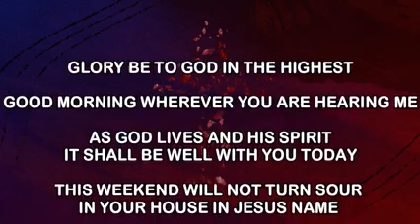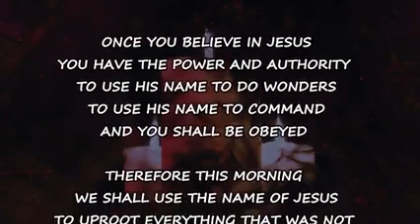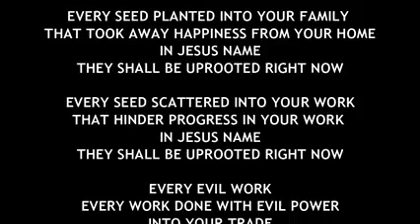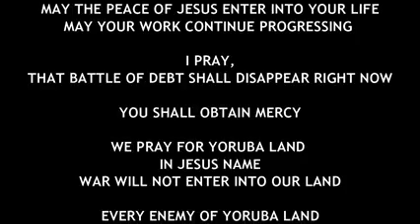IRE OWURO SATURDAY 240721